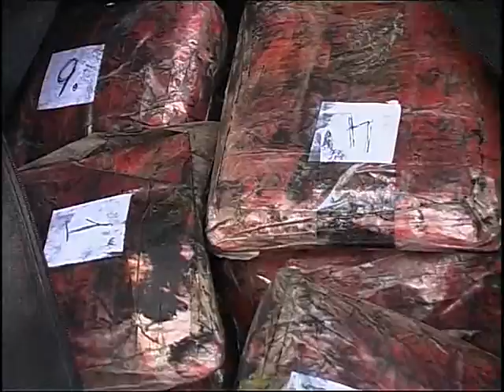Более 200 кг героина обнаружено в СНТ Сокол. 07.2005